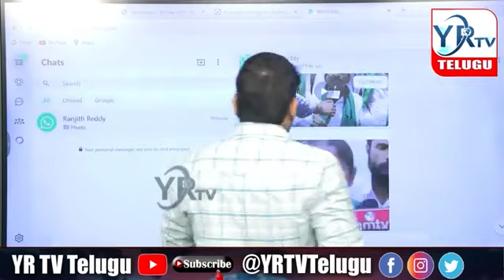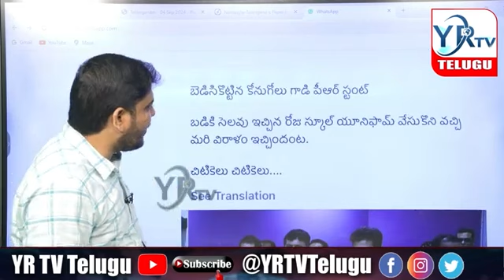రేవంత్ రెడ్డి ప్లాన్ బెడిసి కొట్టింది...? ఇదిగో సాక్ష్యం...?|cmrevanthreddy | YR TV Telugu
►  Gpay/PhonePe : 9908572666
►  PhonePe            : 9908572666